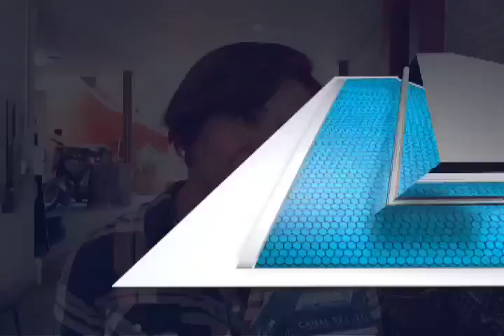Las papeleras son para basura peatonal no domiciliaria: Directora del Sistema de Limpia de Oaxaca